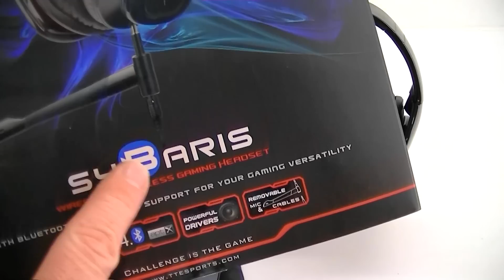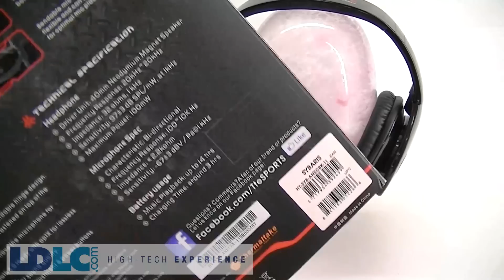[Cowcot TV] Présentation casque Tt eSports Sybaris